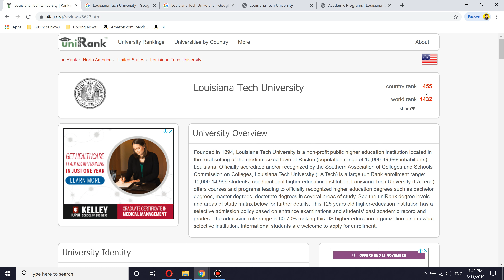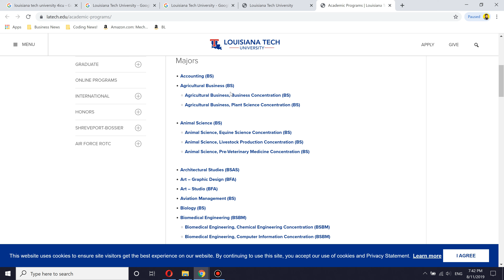🏫 Louisiana Tech University Worth it ? + Review!🎓